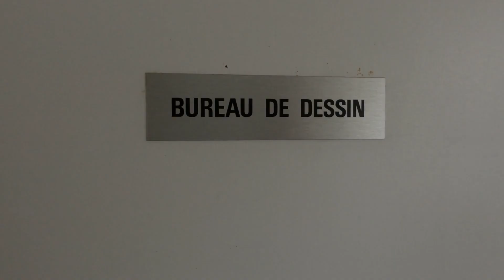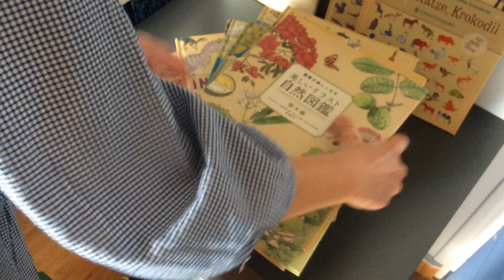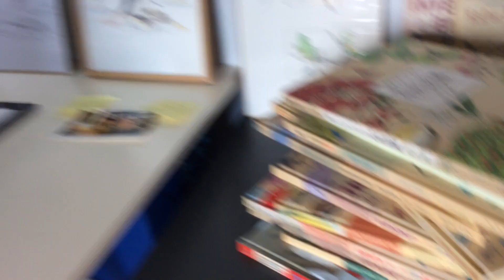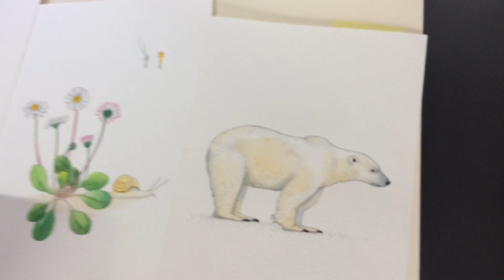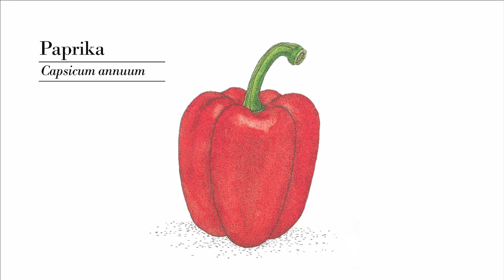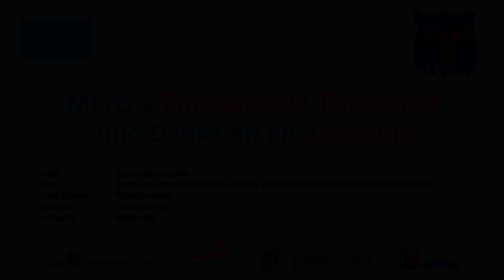LeseEule 2020 - Wunderwelt Natur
Die LeseEule ist auch 2020 für euch unterwegs!

Weil die französische Illustratorin Emmanuelle Tchoukriel nicht reisen durfte, um ihr Buch „Wunderwelt Natur“ (Beautés de la Nature) in Frankfurt vorzustellen, ist die LeseEule mit ihrer Kamera zu Emmanuelle nach Frankreich geflogen. Hier das Ergebnis. Viel Spaß!